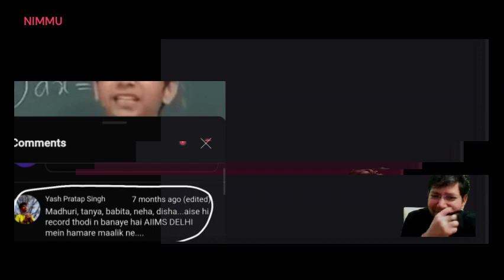Naughty Malik Ft. Nikita JI | Manoj Chauhan | Nimish X Memesacademy